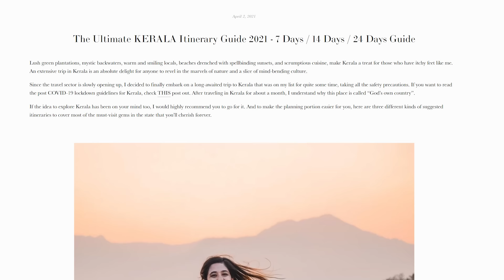My 14 day KERALA ITINERARY w/ Budget, Transportation and Tips | Tanya Khanijow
This Kerala itinerary is for everybody whether you're travelling for 7 days, 14 days or 24 days.
Kerala is one of the most beautiful states in India for traveling and a road trip.In this series  we are going to cover 5 main destinations by road - Wayanad, Athirapally, Vagamon, Varkala, and Alleppey.

If you also wish to visit Kerala, I've provided a detailed itinerary

00:00 - Kerala montage
00:13 - Introduction
00:51 - Mini life update
01:24 - Best time to visit Kerala
02:05 - Budget
02:40 - Fixed cost
02:48 - Major train junctions
03:02 - Major airports
03:08 - Cost comparison
04:35 - Variable costs
04:58 - Accommodation
05:59 - Transportation
08:05 - Food options
09:12 - Kerala Itinerary
09:21 - Itinerary blog
10:24 - Where my journey started from: Wayanad
11:10 - Next destination: Athirapally
11:24 - Next touchpoint: Munnar
12:51 - Next touchpoint: Vagamon
13:18 - Next touchpoint: Varkala
13:50 - Next touchpoint: Alleppey
15:42 - Things to do
16:55 - Outro